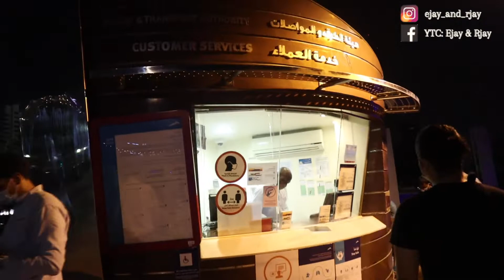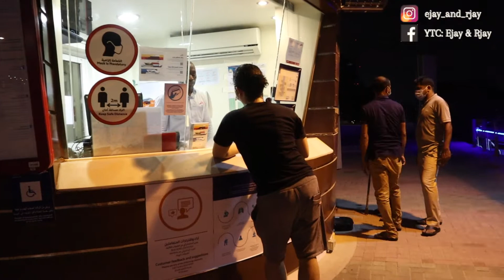CHEAPEST BOAT RIDE - DUBAI ABRA BOAT RIDE AT NIGHT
Abra boat night ride.

Ejay&Rjay Vlog#22

Thank you, mga ka-Hubs!